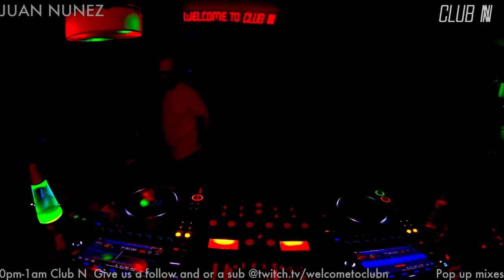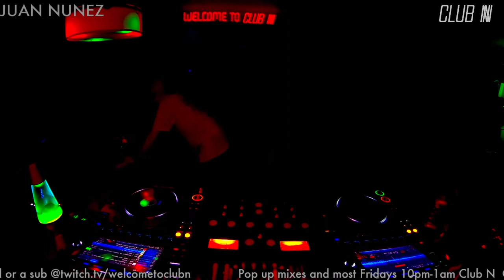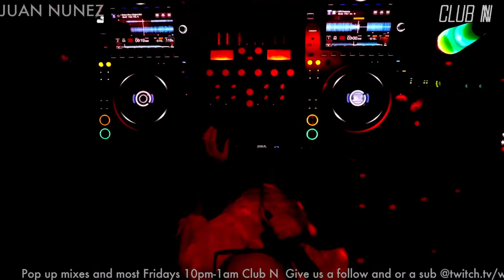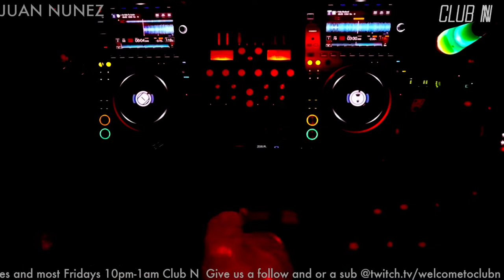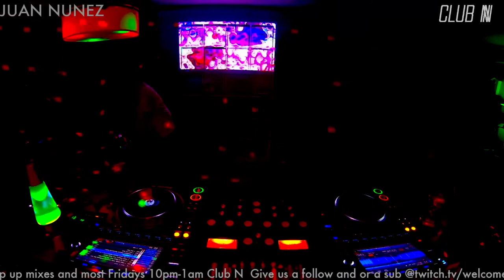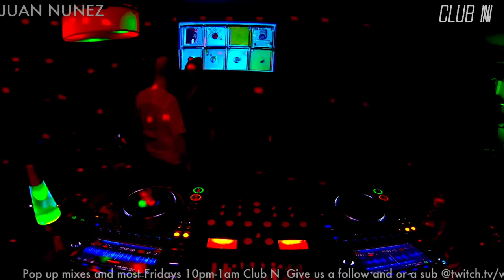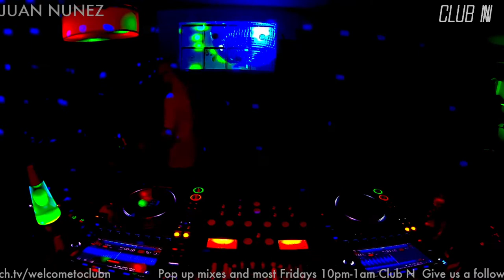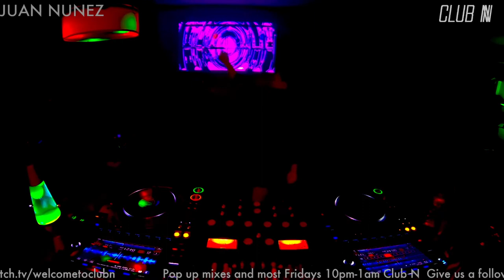Dj Juan Nunez live set. House music, techno, disco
Archive from my Twitch channel DJ mix show.